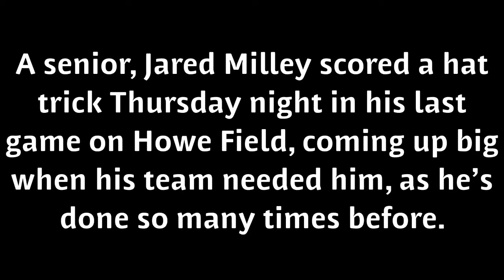Hamburg Lacrosse Post-Game 5/24/18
Ian Murphy, Spencer Nyhart, Brett Chiodo, Jared Milley, Josh Pavlovich. 10-5 win against West Seneca West in the Class B Semifinals.